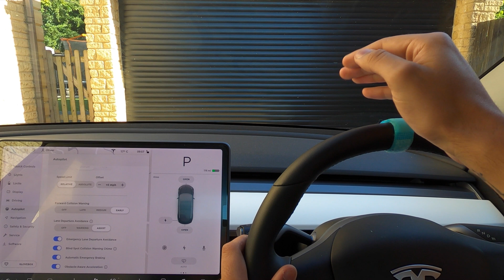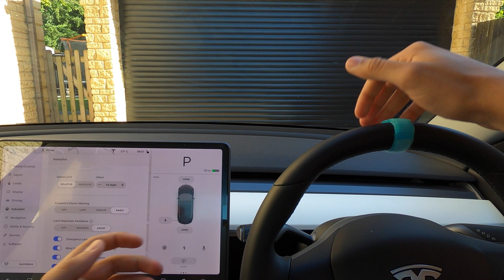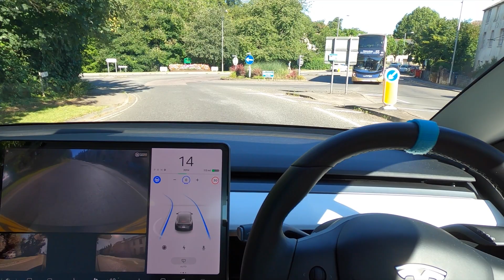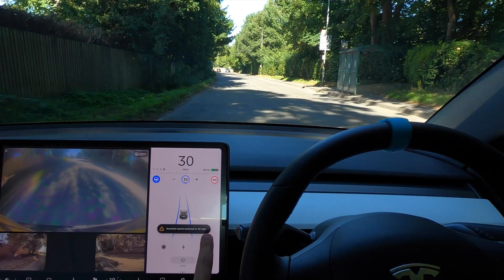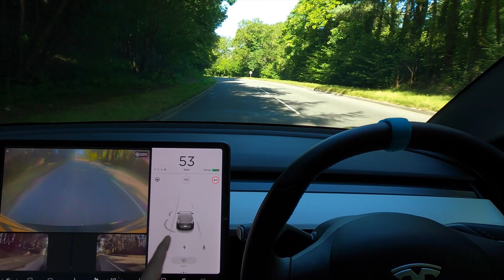Testing Tesla Model 3 *HIDDEN* Autopilot Safety Features in NEW 2020.28.5 Update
Testing Tesla Model 3 *HIDDEN* Autopilot Safety Features 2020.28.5 | Tesla Autopilot Full Self Drive HW3 Model 3 Performance version

**FREE TESLA MOBILE PHONE SUPERCHARGER TO OUR FIRST 30 LEVEL 3+ PATRONS!

Thank you everyone for liking and supporting the video and the content on my channel! We will keep on pushing Autopilot until LEVEL 5 is achieved! Help me make this my daily job by becoming a Patron :)

● Help Me create Daily content by becoming a Paton!
Patrons: Alex R, Andrew H, Ben R, Brain P, Cheslyn E, Chris S, CoolSilver W, Damien C, DarthFalcon, David J, David J, Davor Z, Ed K, Francis B, Gerald O, Graham T, Guy D, Henry A, Ian D, Isac V, Jacob B, Jasmun S, Jay C R, Jens H, Jerry D W, JK EV, John L, Jonathan B, Jonty O, Jordan D, Jordan H, J Hollingsworth, Jubey36, Just Korblox,  Kalle K, Kevin D, Liu J, M Harris, Malorie C, Marcel W, Matthew L, Nigho, Noshadowrage, OK, Paul G, Raj J, Robert H, Samuel M, Sebastian H, Simon Speed, Steve E, Steven G, Syd P, Thomas H, Tom B, Tyler R, Vang V Le, Vegar W, Vitas P, Will P, ZeNoxXi, Simun M. (+ More are being added every week! Thank you for supporting)

● Thinking of buying a Tesla? Use my LINK to get Free Supercharging & More!
Use My Referral To Buy A Tesla (102 Sold!)

Tesla Driver is your #1 home of all things Tesla! We Cover AutoPilot Tests, Software Updates, New Tesla Models, Model S, Model X, Model 3, Model Y, Roadster & Roadster 2.0 & other Self Driving Electric car tech.

Filmed in 4K Using Go Pro Hero 8 Black, iPhone 11 Pro, Panasonic HC-X1000 & Mavic Pro Drone.